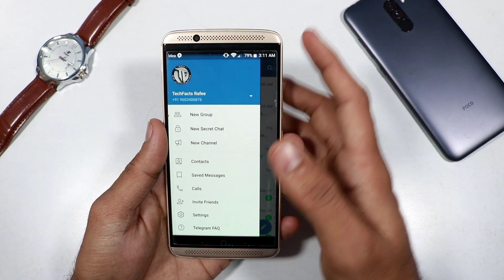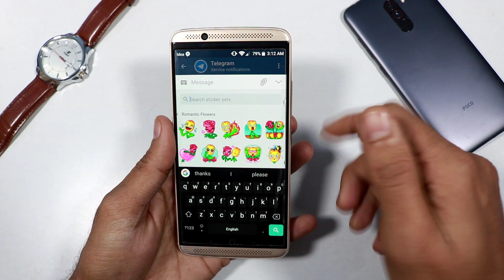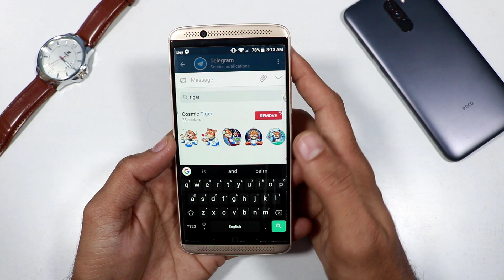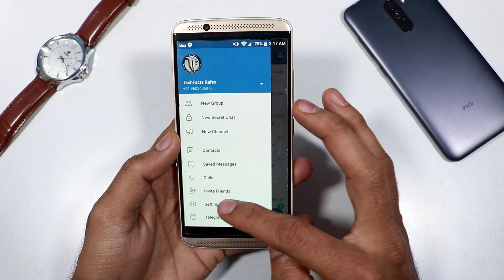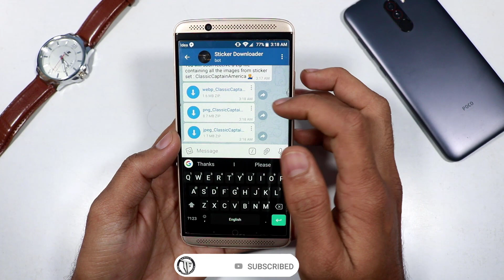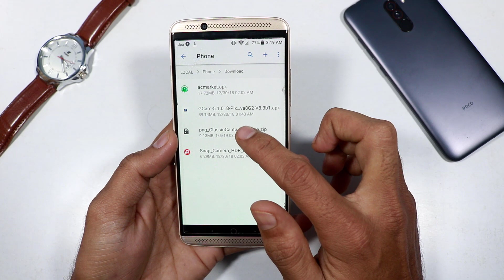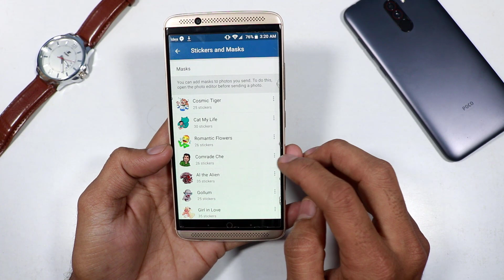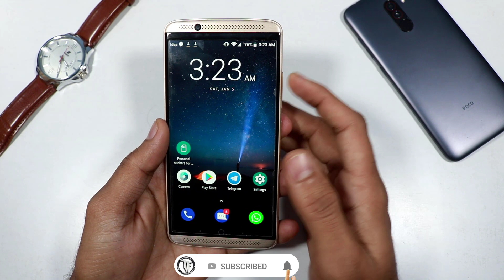[Amazing Trick] Import all Telegram Stickers into WhatsApp with Telegram Bot || Telugu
Hai Friends..

Today i will share how to Import All Telegram Stickers into Whatsapp with Telegram Bot..

❤️❤️ My Gear❤️❤️

📌Camera

📌Microphones

📌Tripod

📌Laptop(Editing)

❤️❤️ With Love..TechFactsRafee ❤️❤️